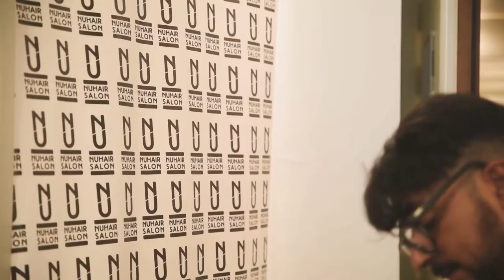Backstage Make-up Service Paola d' Onofrio Haute Couture Diamond Fashion Show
Ecco le immagini dal backstage della sfilata delle nuova collezione Haute Couture Sposa della bravissima designer romana Paola D' Onofrio nella splendida cornice di Palazzo Caracciolo: le nostre truccatrici hanno curato il trucco di tutte le splendide modelle e della bellissima testimonial Paola Di Benedetto!!!